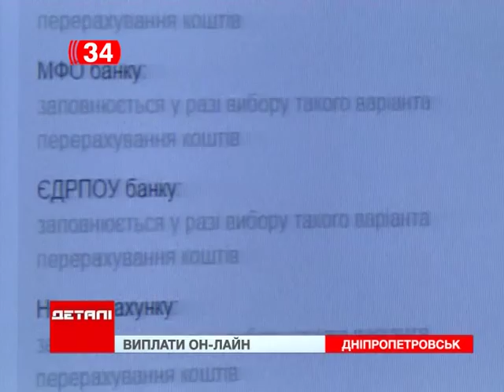Как оформить пособие при рождении ребенка, не выходя из дома